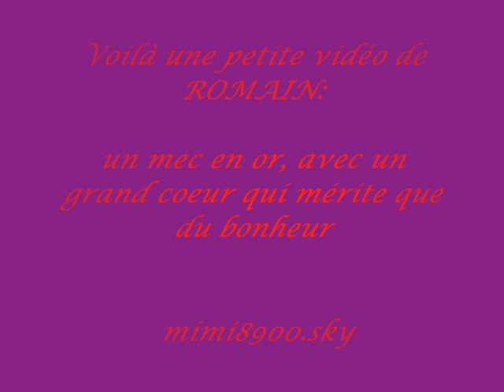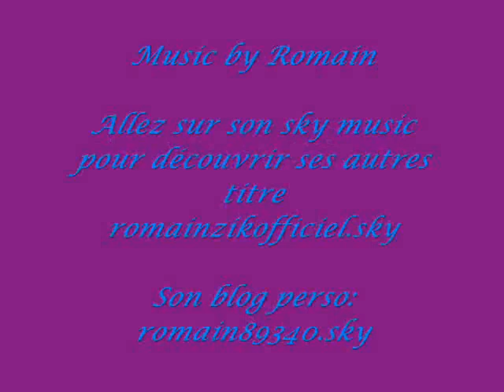romain music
photo de romain avec sa musique